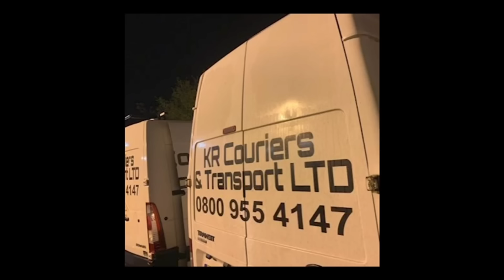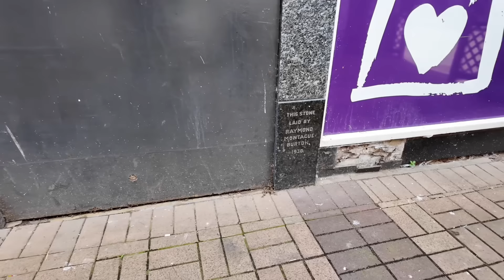RHYL’S SKID ROW - North Wales.